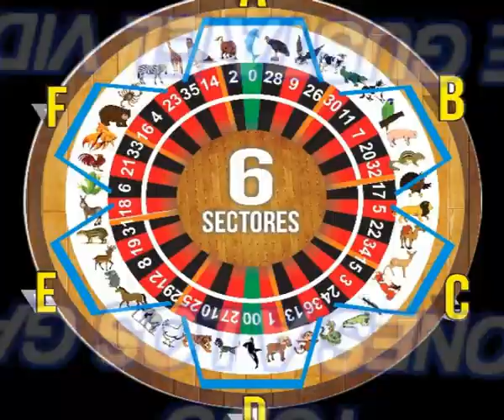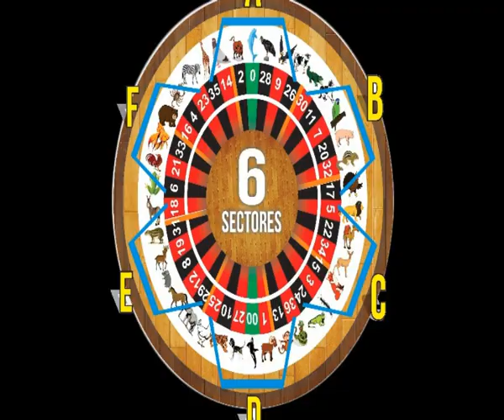MIERCOLES 23/1/2019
GANA CON LOS DATOS IMPERDIBLES DEL DIA ABRE EL ENLACE
LOTTO ACTIVO - RULETA ACTIVA - LOTTO SELVA
DATO IMPERDIBLE
SI GANAS DALE LIKEEEE AL VIDEO Y COMPARTELOOOO..